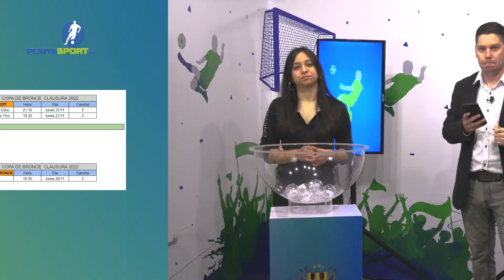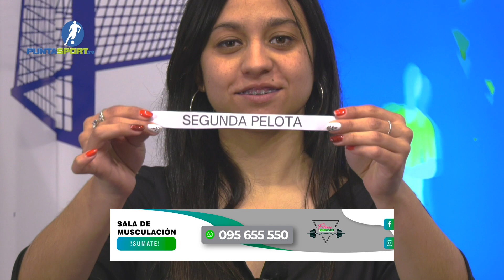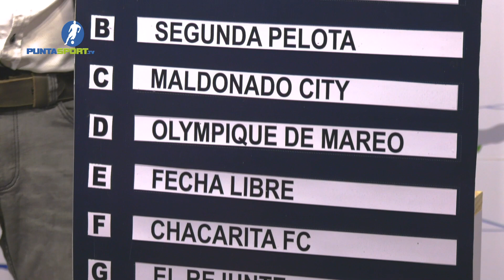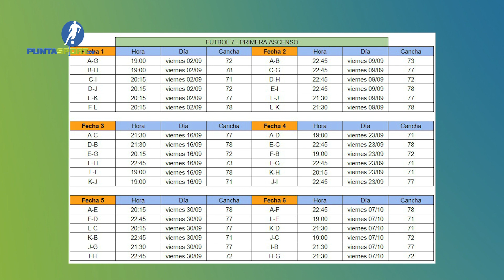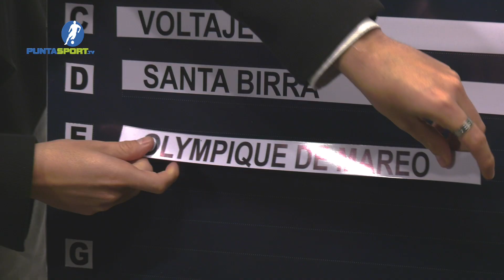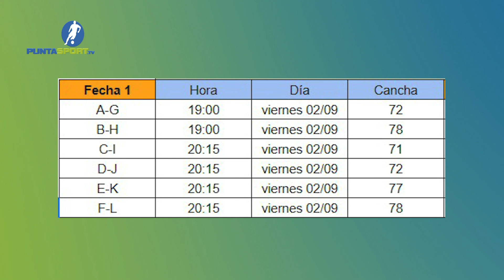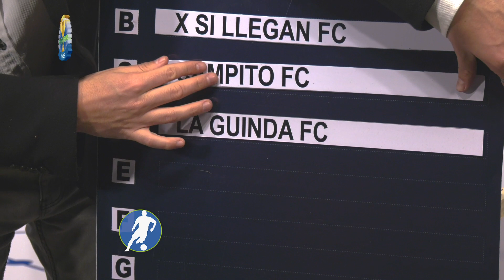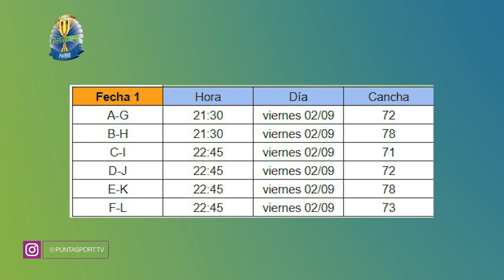PUNTASPORT.TV - PROGRAMA 256